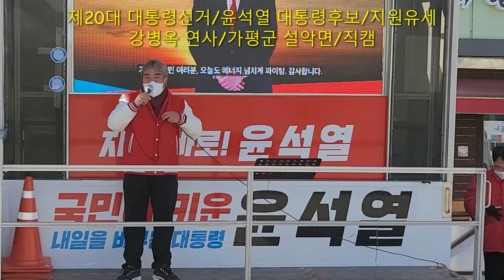제20대대통령선거 윤석열대통령후보지원유세 강병옥 가평군설악면지원유세 최춘식국회의원지역구2022.03.06.일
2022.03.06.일